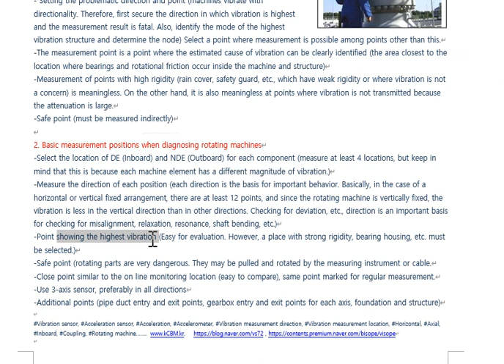BISOPE series 61 Measurement direction and location of vibration sensor casing type selection metho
BISOPE series 61- Measurement direction and location of vibration sensor (casing type) (selection method)
Even if there are measuring instruments and vibration sensors, if you want to measure the vibration of a target structure or facility (machine), where and in what direction should you attach the sensor and acquire data? It can be overwhelming. In fact, there must be prior knowledge with a lot of theoretical and empirical basis. Selection and setting of measuring instruments and sensors are important, but data that is not measured in the right location becomes the basis for error diagnosis. To summarize, the answer would be ‘a point where the highest vibration state (position, direction, behavior) can be read well, so evaluation is possible and it is safe.’

How to select a vibration measurement location